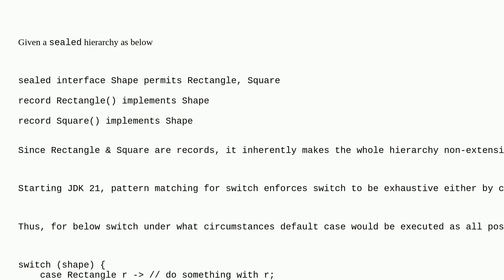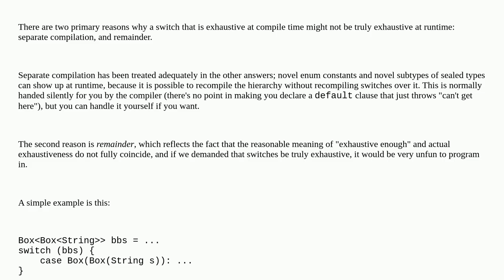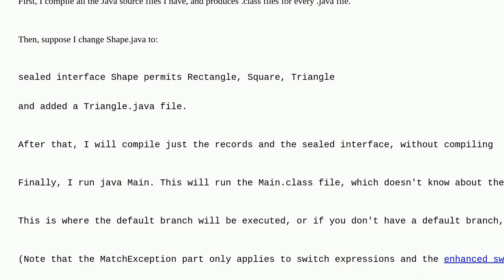When would default case in switch for sealed hierarchy be invoked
A special thanks goes out to the community

  java switch-statement java-21